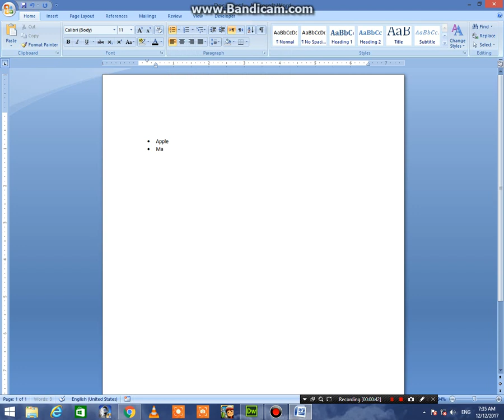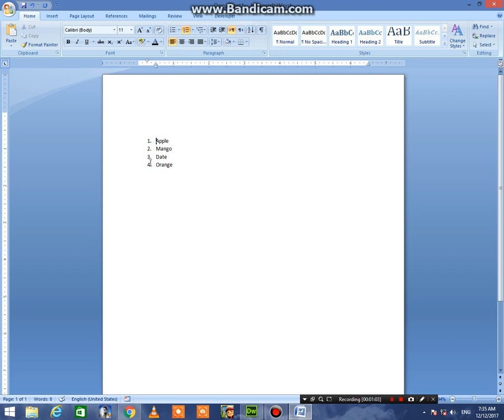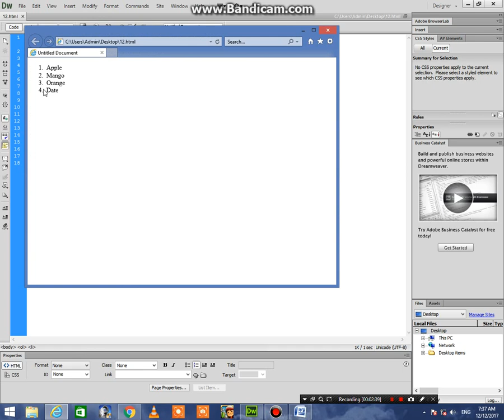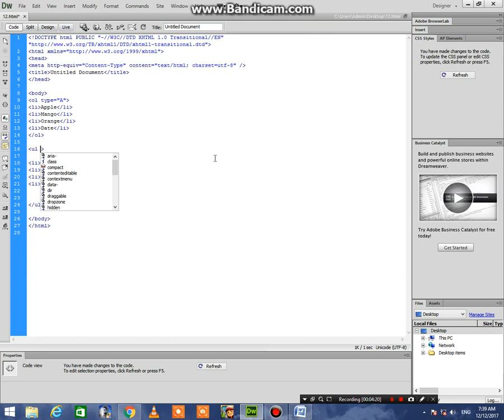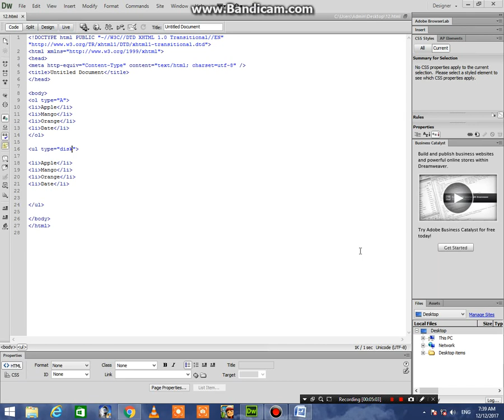How to make list item in HTML